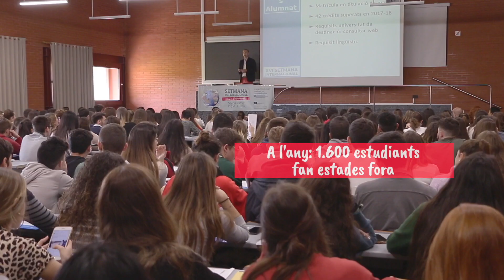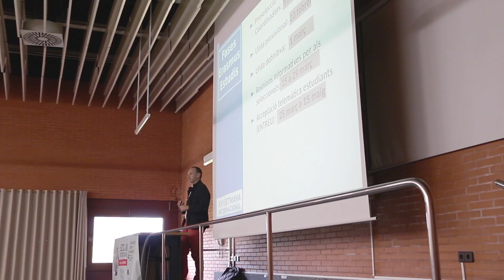Semana Internacional de la Universitat de València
Vídeo explicativo sobre las actividades de la Semana Internacional de la Universitat de València, que se organiza cada mes de noviembre por el Servicio de Relaciones Internacionales de la Universitat para fomentar la participación de la comunidad universitaria en los programas internacionales de movilidad